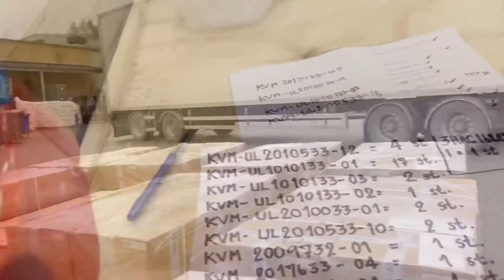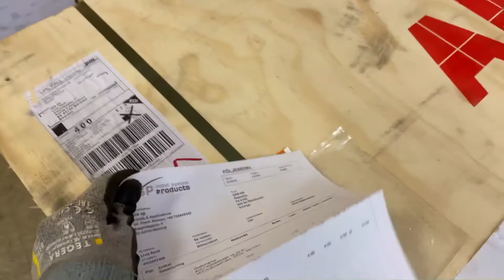คำว่า”ไม่ต้องทำอะไรมากของแฟน”